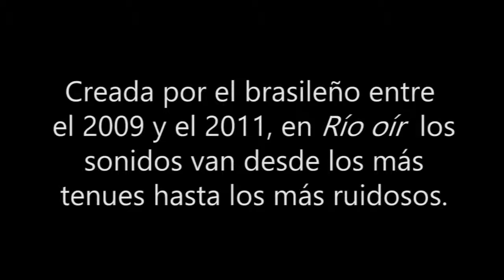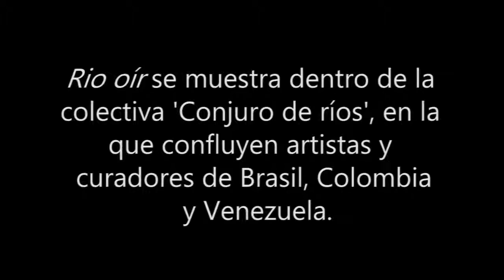Cildo Meireles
Instalación sonora con risas y el sonido de corrientes de agua, realizada por el artista brasileño y exhibida entre septiembre de 2018 y abril de 2019 en el Museo de Arte de la Universidad Nacional de Colombia, Bogota.